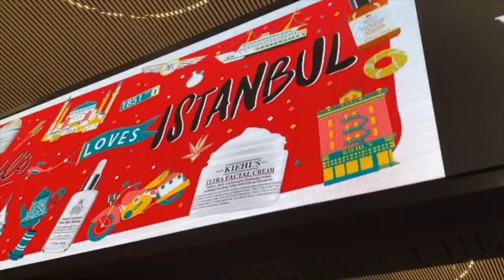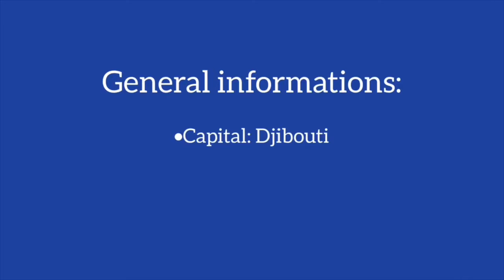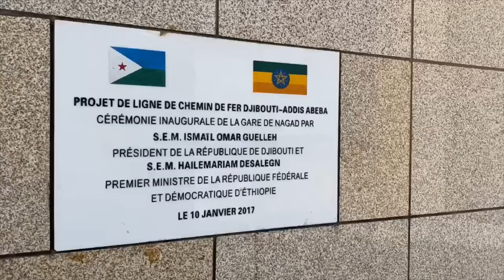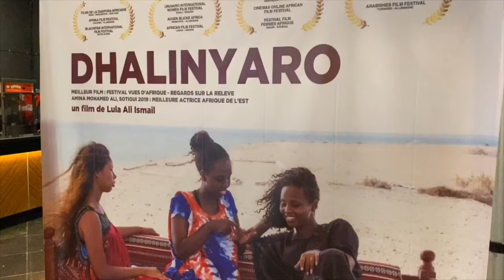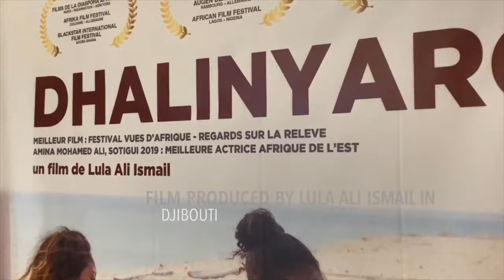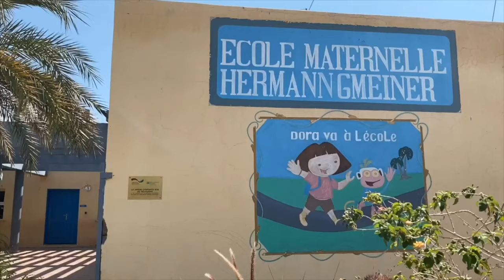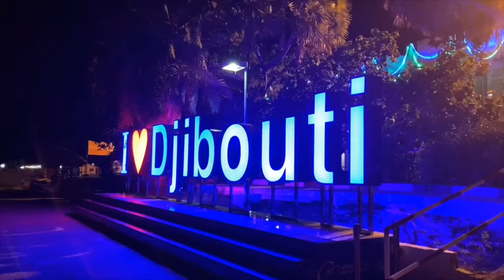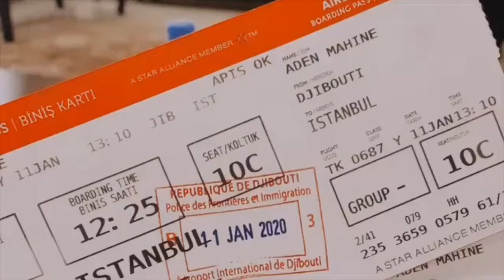VLOG DJIBOUTI (EN)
Heyy everyone,

I present you, after a long work, my vlog on Djibouti, my homecountry, also available in french on my channel,
I had the opportunity to live in Djibouti until I was 7 years old, since then I go back there every one / two years to see my family there.
This year, we visited all the touristic places of the country, for my cousins, that came from France, I thus benefited from it to film evrerything!
I really hope you enjoyed this vlog, it's about my experience, my vacation.
I tried to represent my country with its good and bad parts, its wealth but also its poverty, in short I tried to approach reality. In fact, my reality.
I am open to all criticisms, positive or negative, as long as they are constructive!